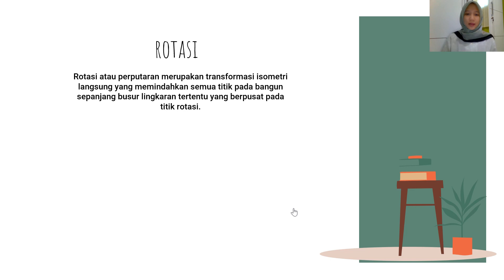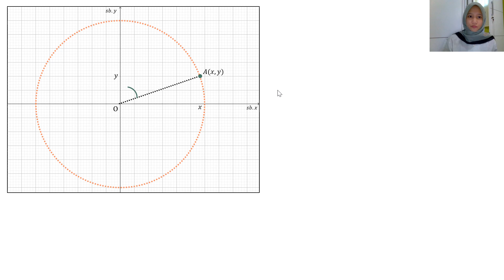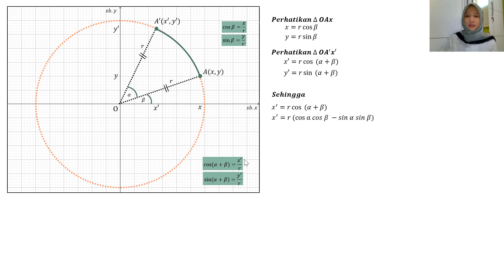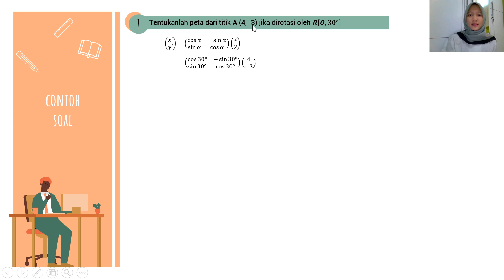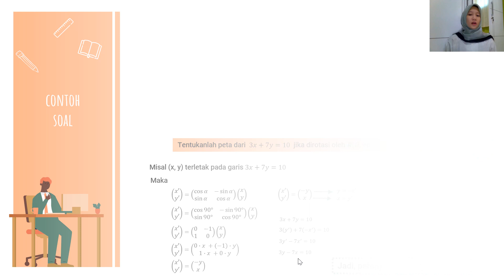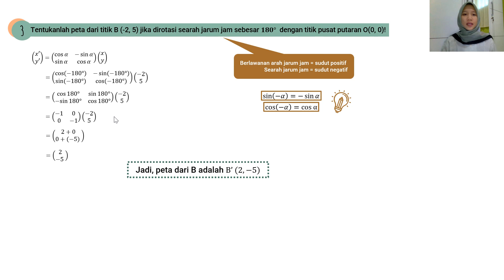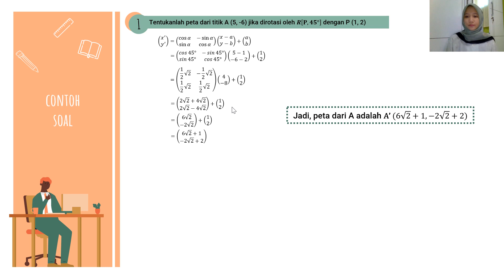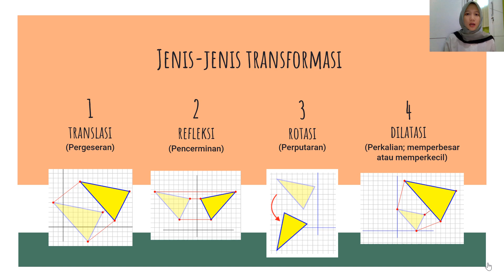XI MIPA & IPS - MATEMATIKA WAJIB - TRANSFORMASI GEOMETRI - ROTASI